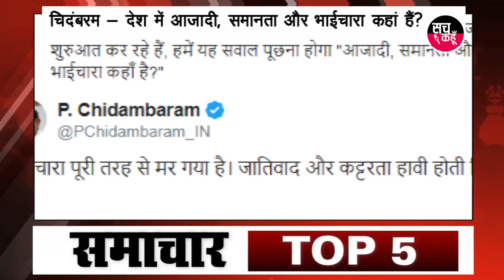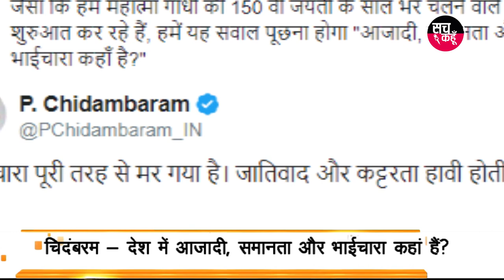आज दिनभर की पांच बड़ी खबर | 3-10-2019 | SACH KAHOON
आज दिनभर की पांच बड़ी खबर